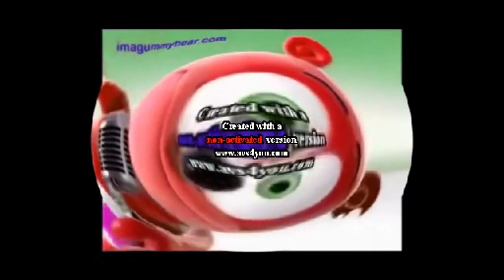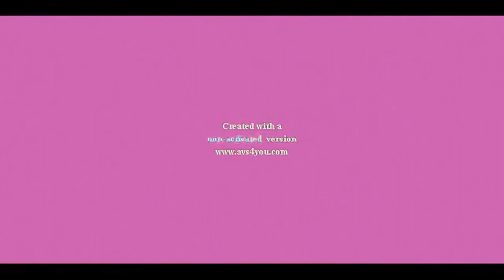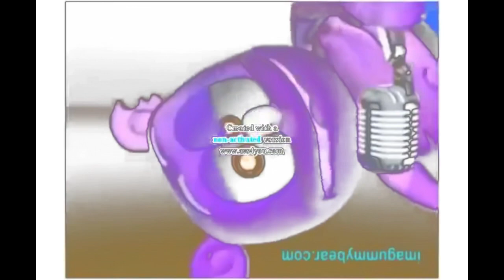Klasky Gummy Bear Effects 1-10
Klasky Gummy Bear Effects 1, 2, 3, 4, 5, 6, 7, 8, 9, 10
Put requests in comments

I created this video with the YouTube Video Editor (no)